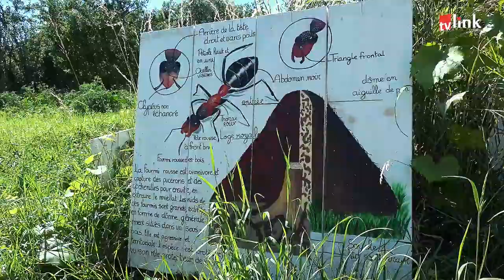Fête de quartier des Planchettes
Au quartier des Planchettes